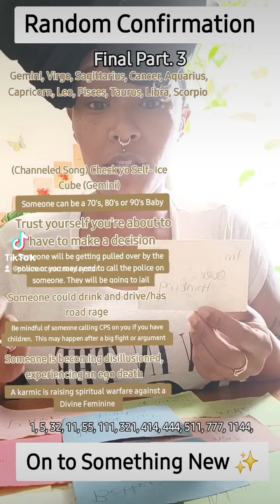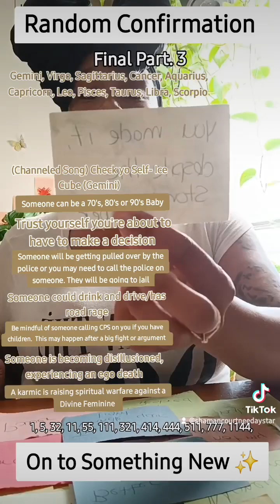Random Confirmation-On to Something New ✨️ Pt. 1/3 (Check me out on Tiktok 😉)